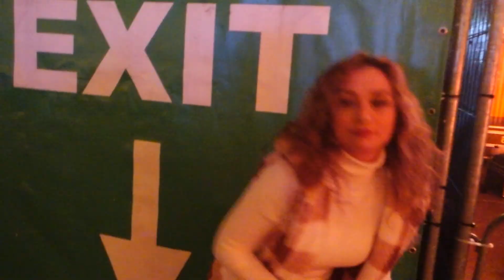NEXT DAY ❤️ Bibi Schouten #232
Ja opeens vorige week was mn vlog gestopt, SORRYY!
Hopelijk weer een beetje goed gemaakt met veel leuke beelden hihi 😍❤️🙈
En optreden van CH!PZ, whoepwhoep

Thanks allemaal voor het kijken XD
Geef even een duimpje als je het leuk vond of een reactie ;-)